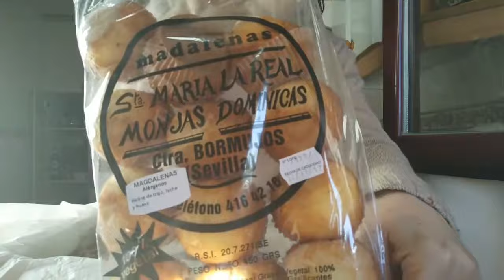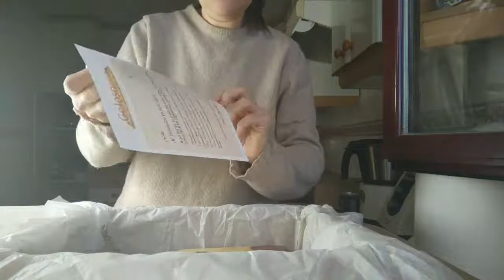Golosobox Octubre 2017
Golosobox Octubre 2017 » Con una cremita de licor de Galicia para acompañar. Aquí tienes todos los productos que han entrado en la caja de este mes, así rápidamente...

💗 Puedes ver el listado de los productos y el cupón descuento de 5€